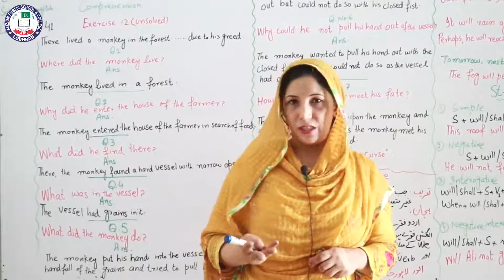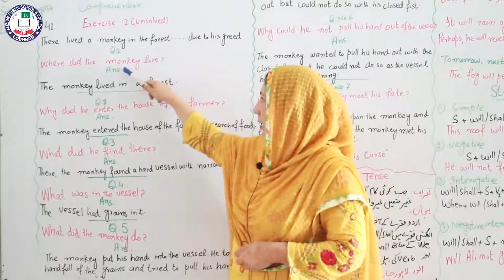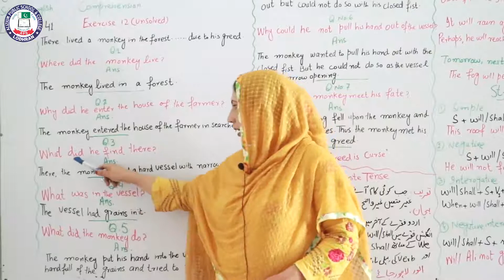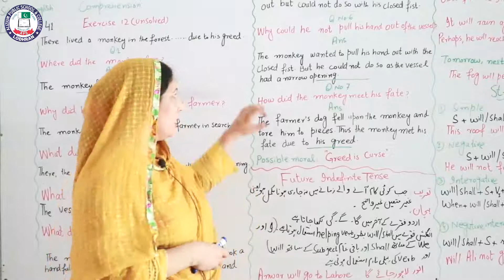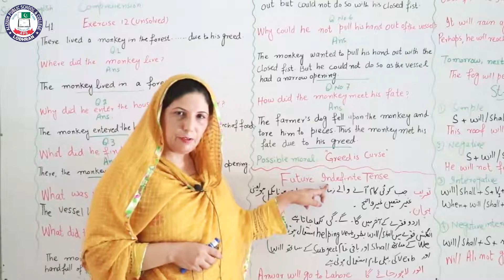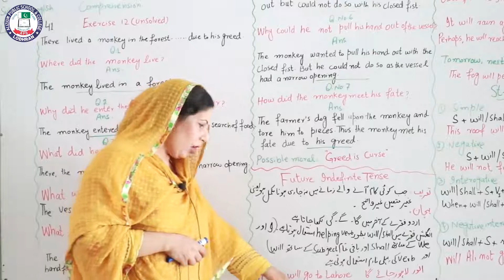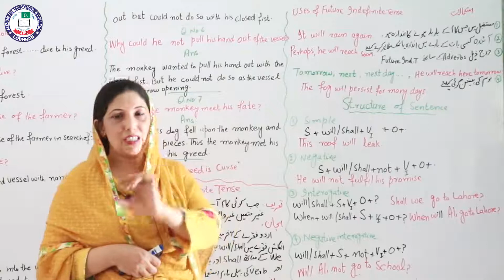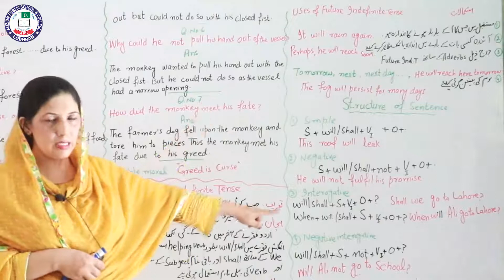Comprehension| Lecture 41| Class 9th| English| Mam Shazia